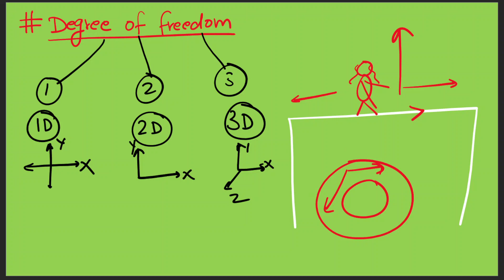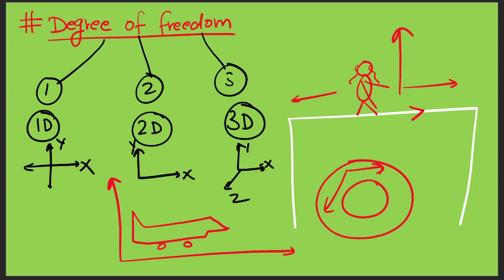44. Enthalpy, Entropy, Isothermal Process, Adiabatic process, Stefan's law